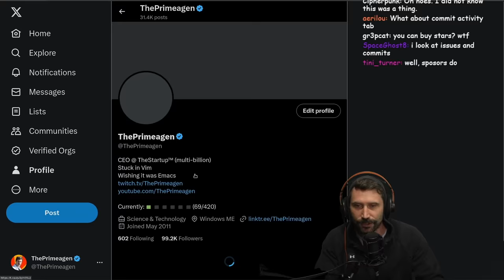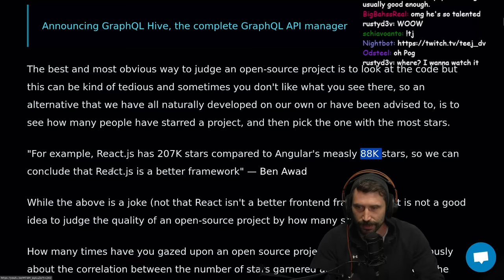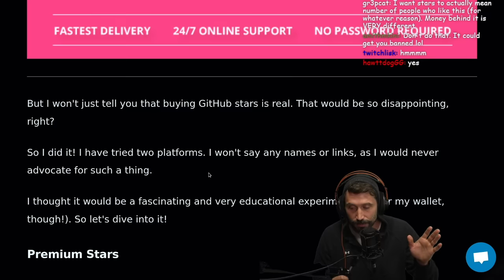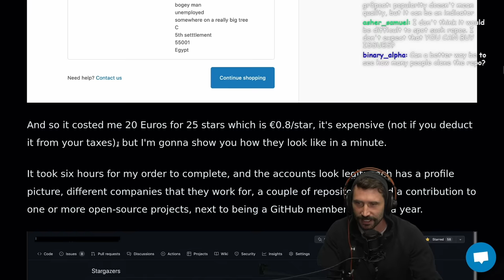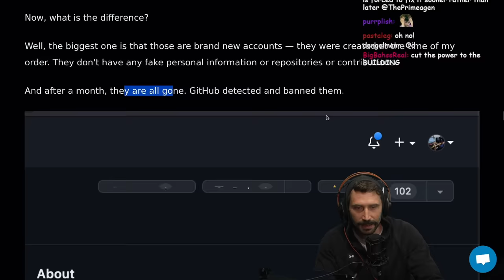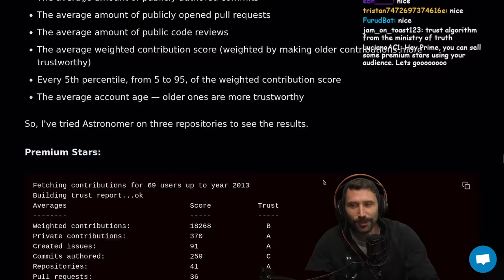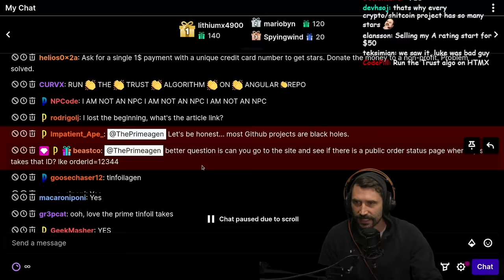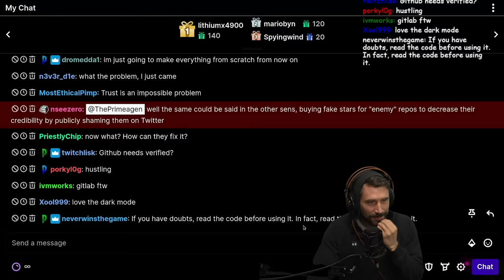Github Has A SERIOUS Problem | Prime Reacts